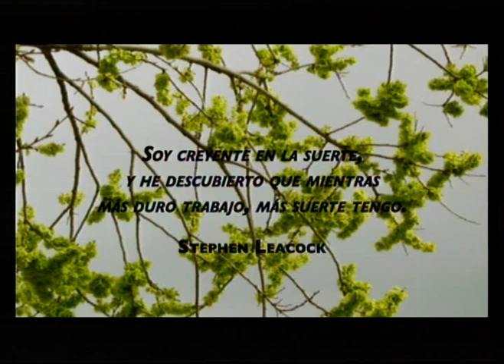Desde la tierra: Crianza de llamas 03-02-11 (1 de 4)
Conocemos la crianza de llamas, ovejas y guanacos en las provincias de Jujuy
San Juan, Buenos Aires y Catamarca. La esquila, la producción de lana y el trabajo en el telar. La confección de ponchos y venta de tejidos. Además, el mejoramiento genético para el consumo de la carne de llama.